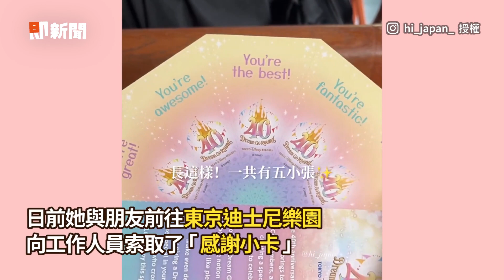送迪士尼員工「感謝卡」妹子幸運解鎖隱藏服務🤩｜旅遊｜東京迪士尼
☑影片授權：IG／hi_japan_